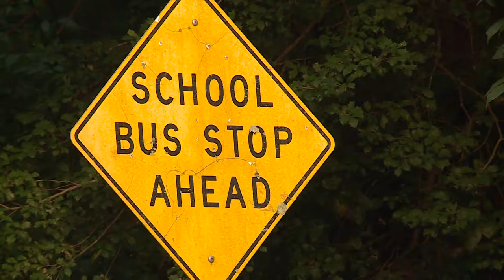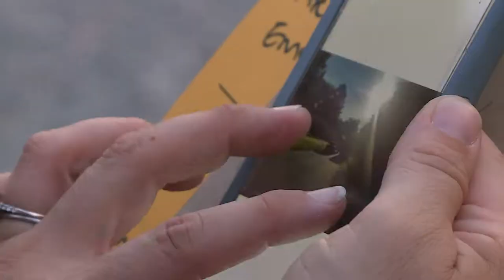Chesterfield Bus Crash